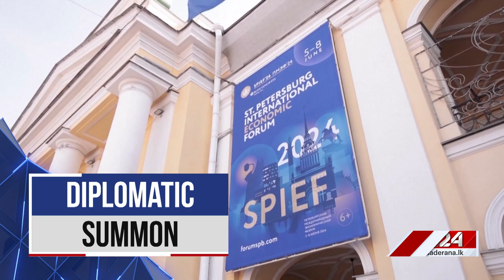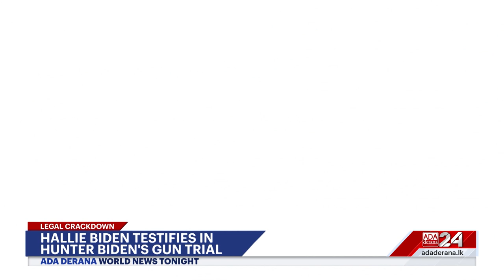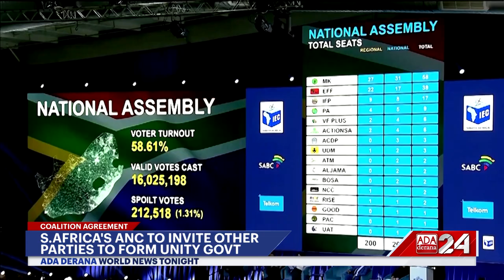Ada Derana World News Tonight |07th June 2024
➡️ BRICS nations prepare to meet
➡️ U.S made bombs found in Gaza strike
➡️ Hunter Biden Trial underway